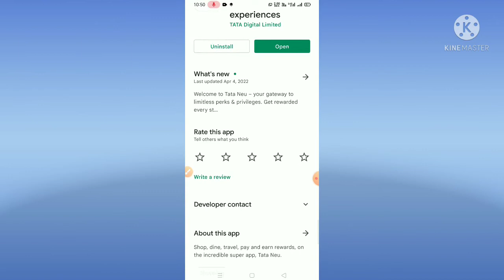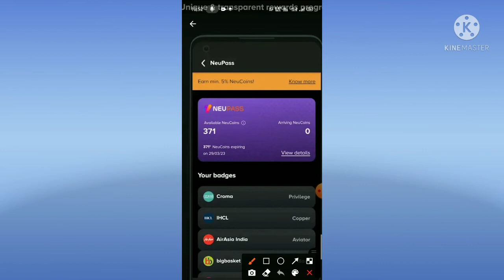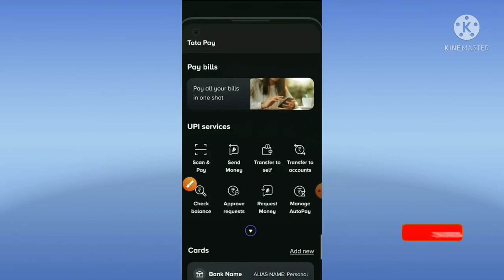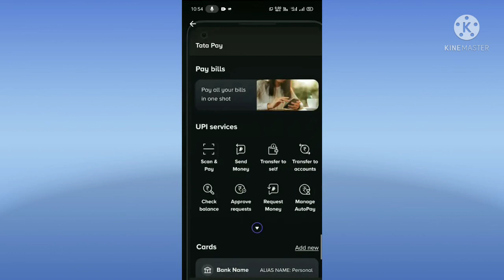TaTa Neu App Kya hai ll how to use TaTa Neu app ll TaTa Neu app kaise use kare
This video about TaTa Neu App Kya hai how to use TaTa Neu app TaTa Neu app kaise use kare.
Hello Friend Swagat hai aap sabhi ka hamare is YouTube channel me mai hoon Abhishek Saxena aur aap dekh rahe ho Abhishek 5G channel to friend aaj ki is video mein bataya hoon ki TaTa Neu app kya hai aur kaise Use kare to friend yadi aapko hamari yah chhoti si video pasand aati hai to video ko like kijiye aur channel par naye ho to channel ko subscribe jaroor kijiye.
Friend yadi aap video se related kuch bhi puchhana chahate hai to comment box me jaroor bataye.